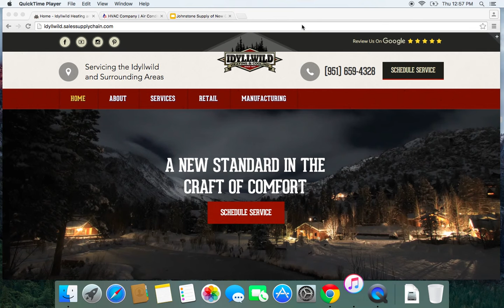Creative HVAC Website Design Standards at CI Web Group